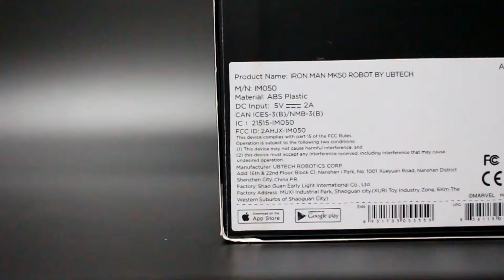UBTECH Ironman Mark 50 智能機械人 - 使用注意事項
Winner Concept International Ltd.
Facebook: Winner Concept International Ltd.